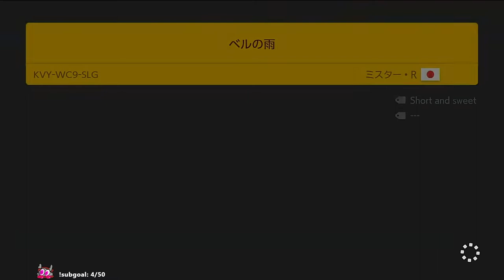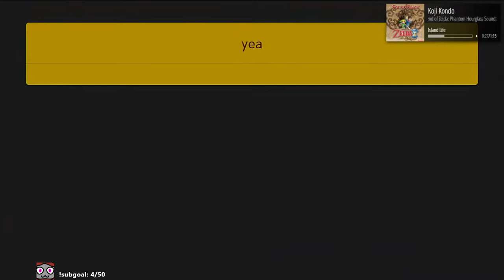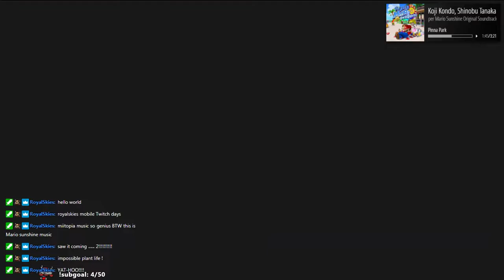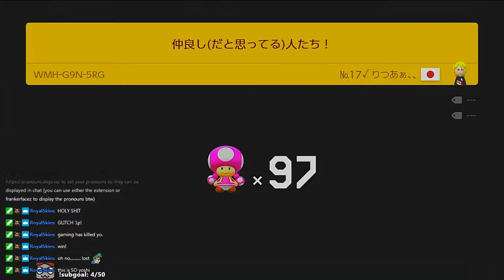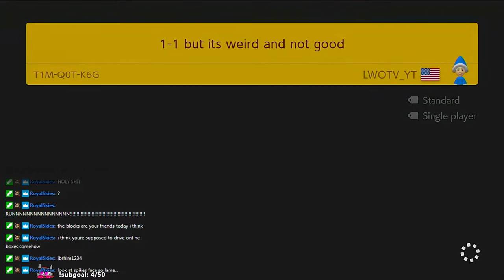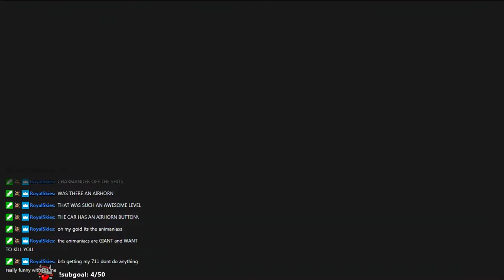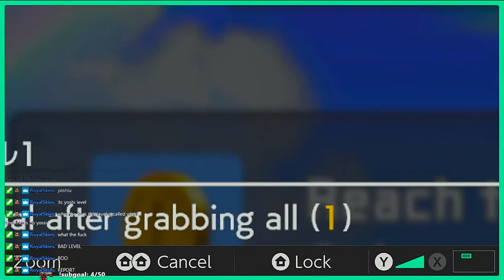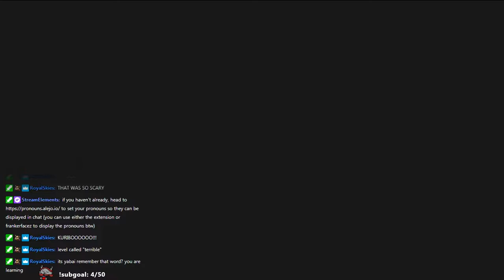Mario Maker 2 [January 14, 2022]